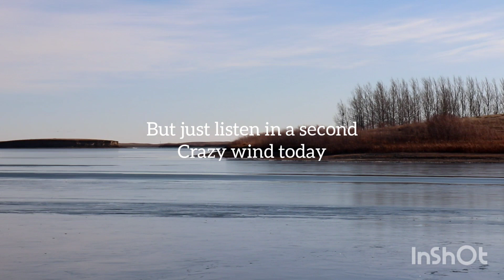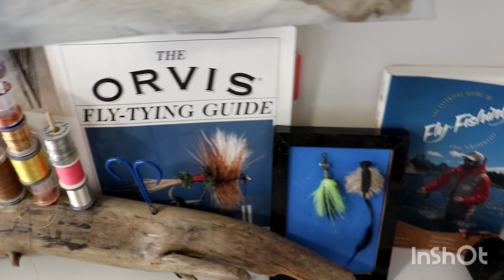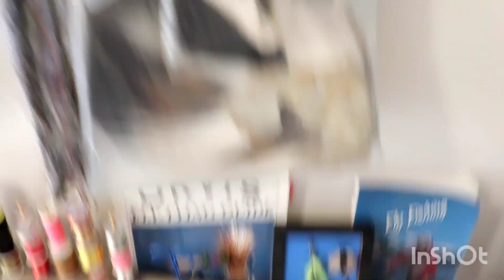How to make a Pike quick set rig for tip ups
Camera: Canon rebal slr2

Camera : gopro 7 silver